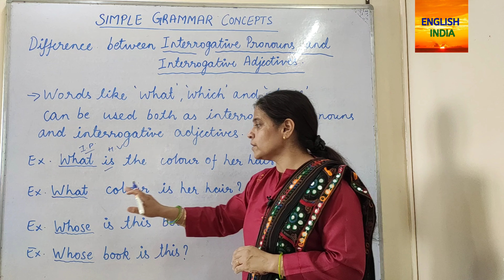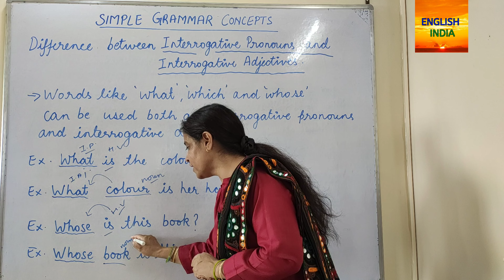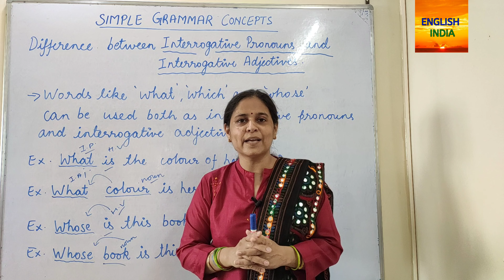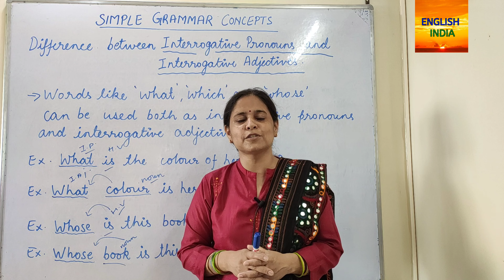Difference between Interrogative Pronouns & Interrogative Adjectives | In Hindi | English Grammar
In this video we will learn about the difference between Interrogative Pronouns and Interrogative Adjectives

What, Which and Whose all are use as Interrogative Pronouns and Interrogative Adjectives.

Main difference is that when What,Which and Whose are used as an Interrogative Pronouns they come before the helping verbs and when What, Which and Whose used as an Interrogative Adjectives they come before nouns.

Thanks!!